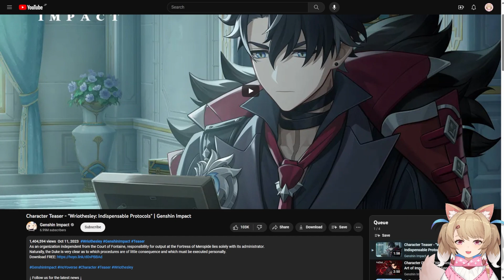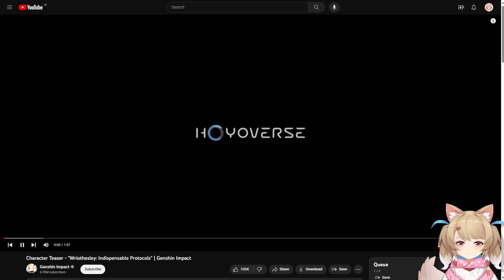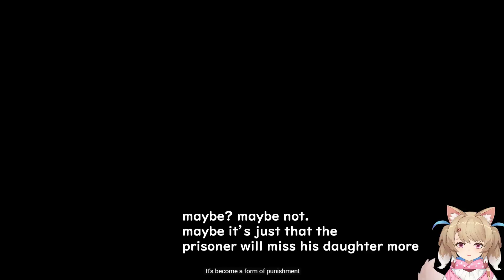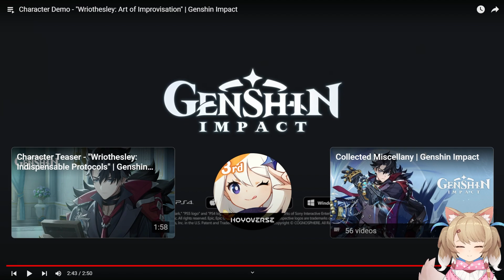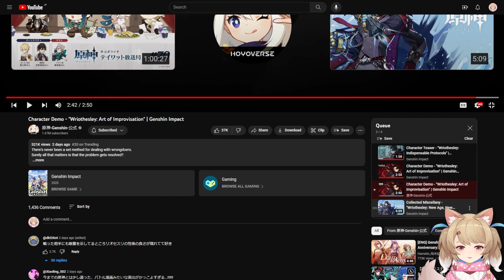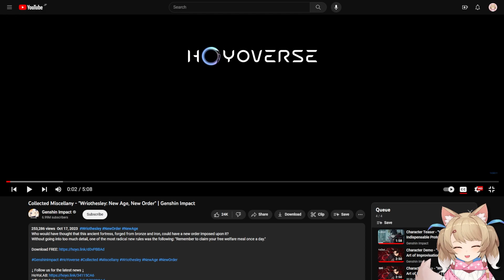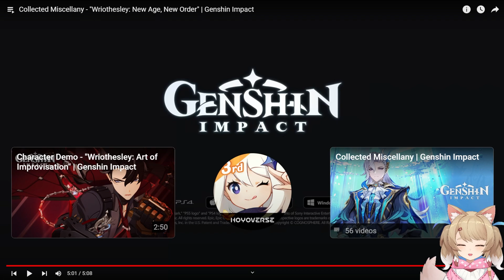【Genshin Impact】⛓ Wriothesley Trailer Videos REACTION ⛓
I usually stream on Twitch! 👀 You guys can check it out! See yall later! ♡

【✦ Timestamps ✦】
⚬ 00:00 Character Teaser - "Wriothesley: Indispensable Protocols"
⚬ 05:10 Character Demo - "Wriothesley: Art of Improvisation"
⚬ 12:42 Collected Miscellany - "Wriothesley: New Age, New Order"

【✦ Rules ✦】
⚬ Please be mindful & respectful to everyone in the chat, including the streamer and other viewers.
⚬ Please stay on topic during / related to the stream.
⚬ No hate speech, racism, sexism, or other forms of discrimination will be tolerated.
⚬ No leaks, spoilers and backseat! Unless I asked for them myself.
⚬ No spamming or self-promotion.
⚬ Let's just enjoy our moment together, okie! ♡

If you'd like to support me (￣▽￣*)ゞ

【✦ Credits ✦】
⚬ 2D Model:
Illustration & Modeling - BTraffen